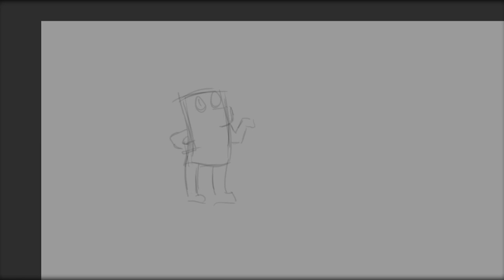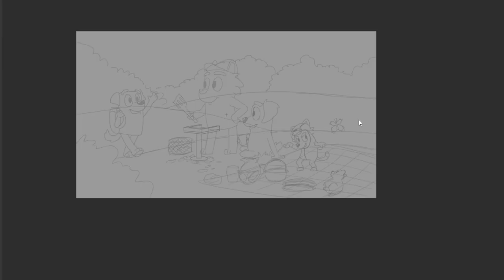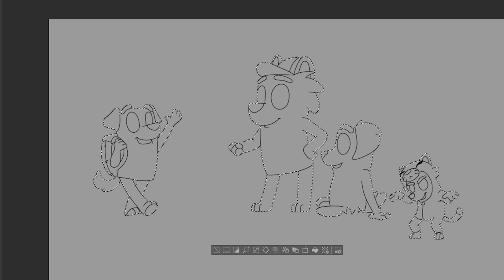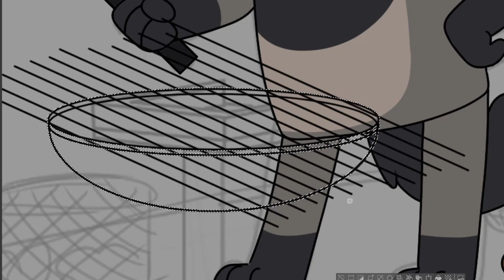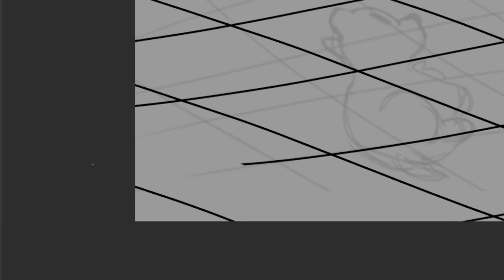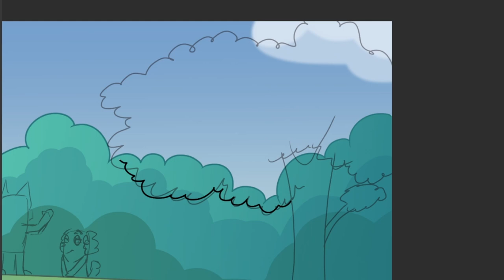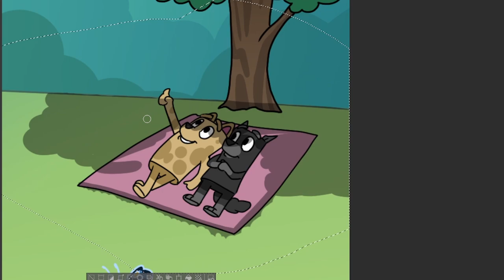Hallo Friends - Bluey Commission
I had fun with this one! My old time friend wanted his persona in bluey form! There he is meeting us for a picnic!

Mother: Nina - Cream Merle Australian Shepherd (Artist)
Father: Jax - Melanistic Shiloh Shepherd
Baby Daughter: Mimi - Aussie X Shiloh Shepherd
Friend: Calvin - German Shorthair Pointer

Inspired by: Bluey
Created on: Clip Studio Paint

S P E E D   P A I N T I N G :

Q U E S T I O N   T O   V E I W E R S  !

Would you like to name the background characters?
And perhaps the name you suggest will be theirs!